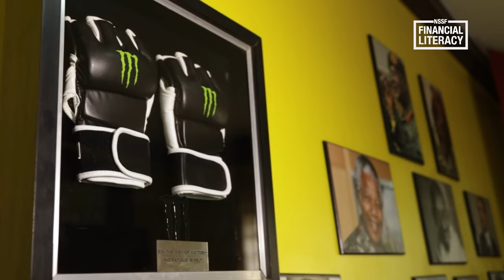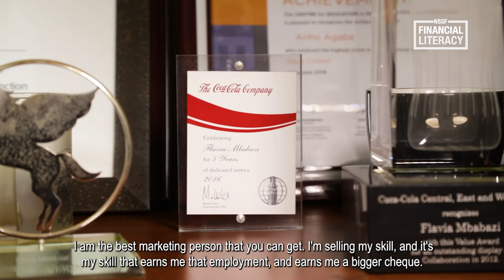Flavia Nabaasa NSSF Financial Literacy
Growing a skill requires practice, acquiring knowledge and dedication. This is how Flavia Nabaasa has managed to be the best at what she does which has helped her rise through the ranks and earn much more. Tune in on 23rd of November at 3pm as she takes us through the prerequisites of building a skill that helps you reach your wealth goals.